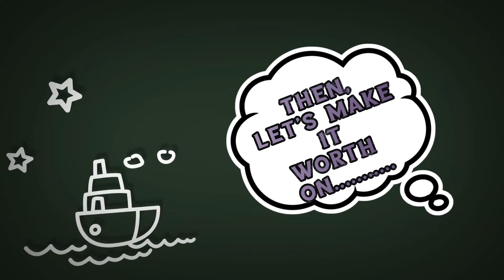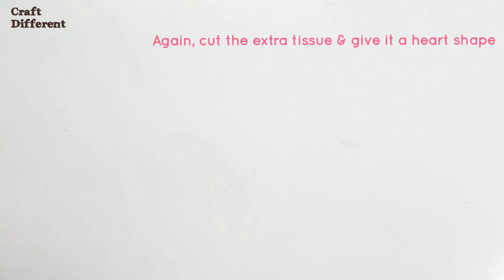Heart shape mini wall hanging with tissue paper. Wall hanging tutorial. Craft Different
Elements ঃ

1. Toilet tissue/tissue paper (pink)
2. Cardboard
3.scissor
4. pearl buttons / stone buttons
5. thick thread